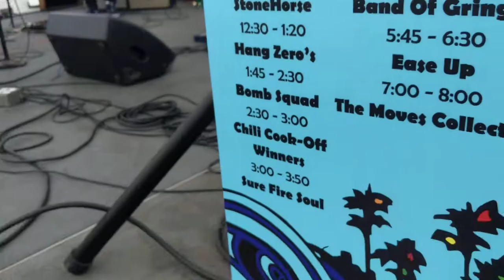OB Street Fair & Chili Cook-Off | Ocean Beach San Diego CA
Thank You for everything you think and do.
It is just a silly movie, relax.
Creative Commons Attribute Robert W. Guenther.